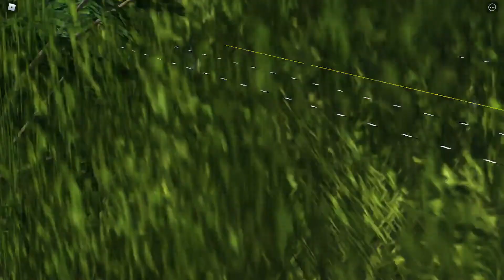Roblox Southwest Florida Beta Season 11 episode 1 - 27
- Added 8 new cars and new wheels!

⚠️ All forms of exploiting, including exploiting your car, will result in a PERMENANT ban. Bear this in mind! ⚠️

Welcome to Southwest Florida! Based around the Bonita Springs area, Southwest Florida is a roleplay game that offers a variety of jobs, vehicles, and more!

⚠️ This game is not complete and some features are missing.

⚠️ This is a large game and lower end PCs, laptops, phones, and tablets may experience performance issues.

Controls
- "V" to toggle walk/jog, hold "Shift" to run
- Semi & Auto: "E" to upshift, "Q" to downshift ("X" and "Y" on Xbox)
- Manual: Use the "Shift" key ("RB" on Xbox) to control clutch while shifting
- Hold left-CTRL while accelerating to wheelie on a bike
- Cops & criminals have to enable PvP (bottom right) in order to do damage
Season 11 will feature 200 episodes!